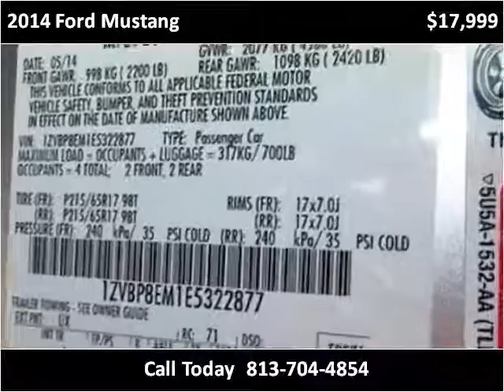2014 Ford Mustang Used Cars Plant City FL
This 2014 Ford Mustang is available from Universal Auto Sales.